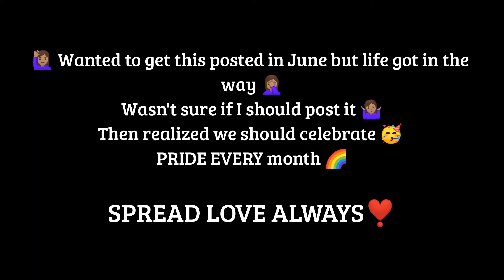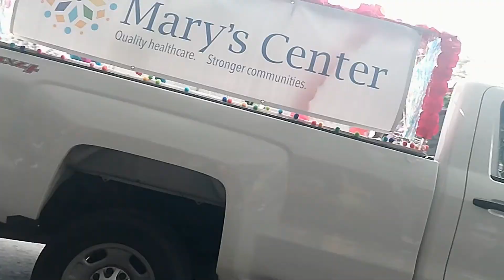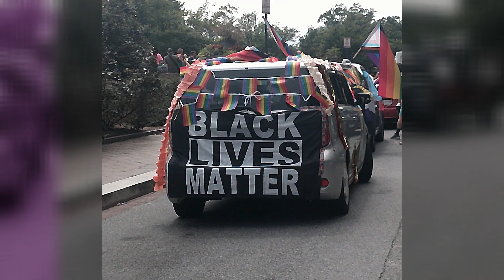NationalBlackBusinessMonth Hear DC Mayor Speak at Pride 2021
👗DC Mayor Muriel Bowser spoke at Capital Pride 2021 & I captured her historic speech.

🌈 Celebrate PRIDE every month❣️
🌈 Continue to raise awareness for those in the LGBTQ community that are struggling❣️
🌈 ALWAYS SPREAD LOVE❣️

DC has the largest number of black-owned businesses

👗 VOTEPRETTY V Neck Short Sleeve Tie Front Sundress - $20.98 - $28.98 (price varies by size)
👡 cynllio Platform Wedge Double Buckle Clear Mules - $12.99 - $32.99 (price varies by size)